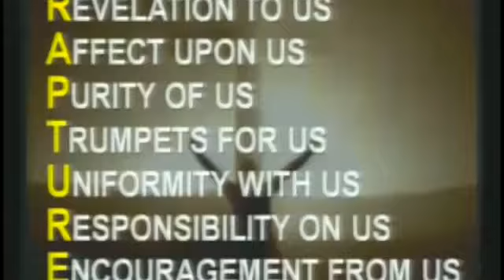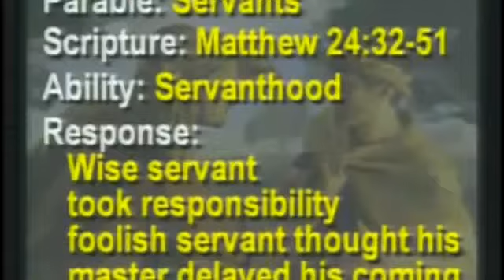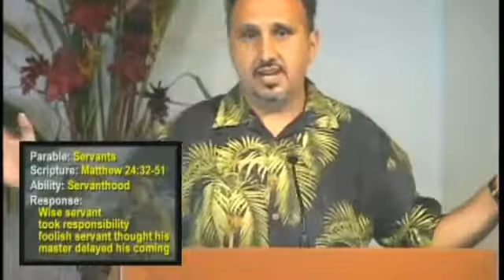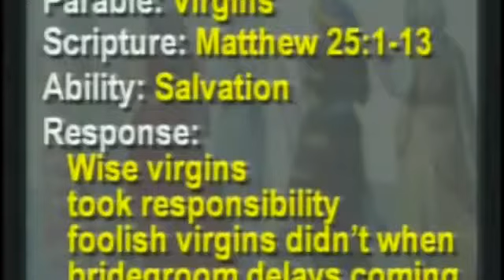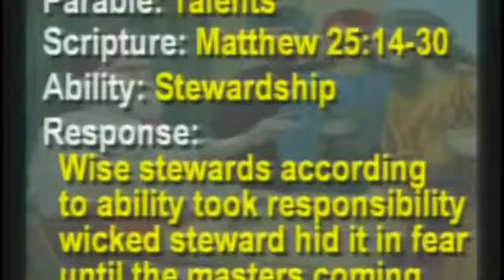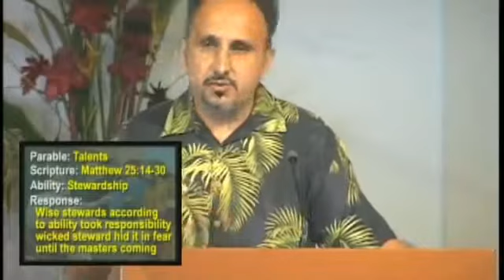J. D. Farag - Why The Rapture of the Church Has to Happen Before the Seven Year Tribulation (6/7)